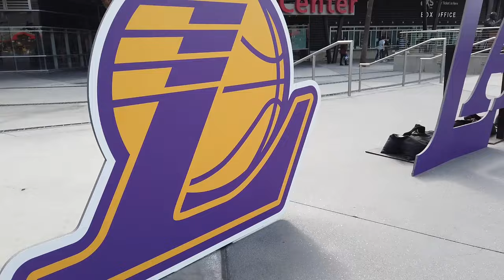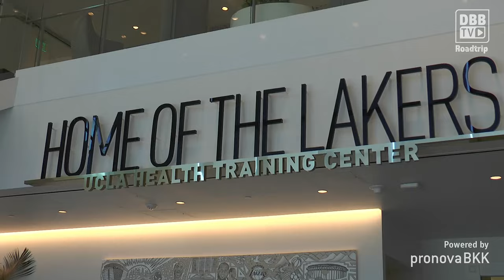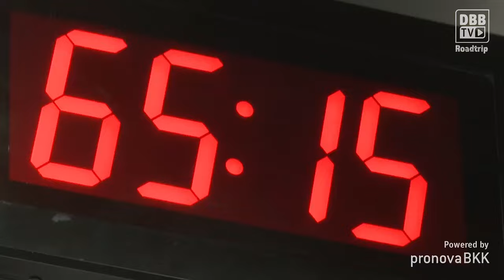DBB-Roadtrip - Folge 1: Eine Geschichte wie aus dem Drehbuch - Moritz Wagner in Los Angeles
Es ist eine Geschichte, wie sie Hollywood wohl nicht besser hätte schreiben können – und dabei findet sie für Moritz Wagner genau hier statt. Zur ersten Station des DBB-Roadtrips powered by Pronova BKK machen wir in Los Angeles Halt, um Moritz Wagner und Isaac Bonga zu treffen.